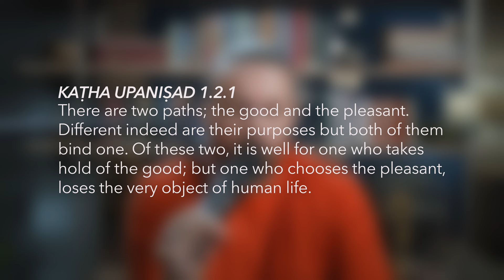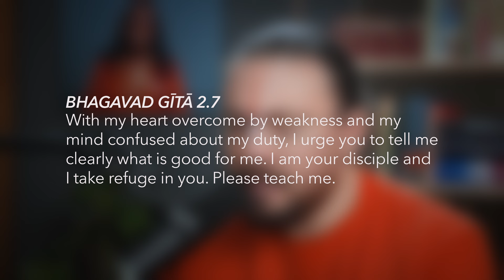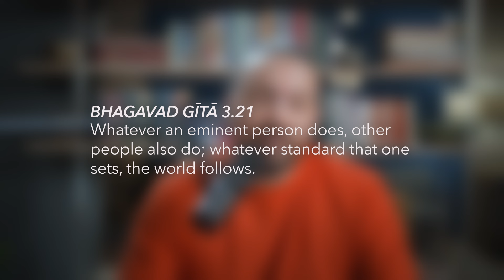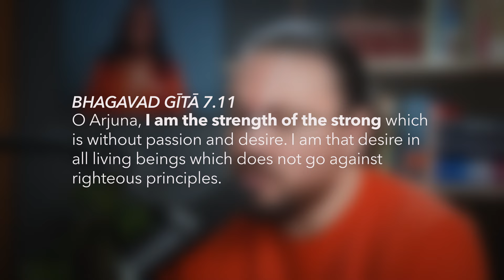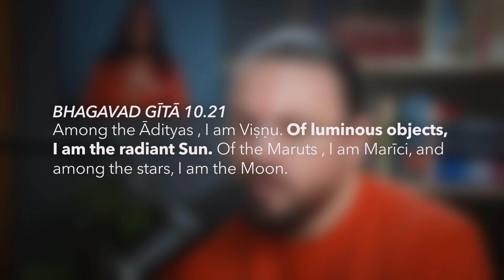Beyond The Literal - Jordan Peterson’s Meta-Truth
In the upcoming review with Swami Revatikaanta, we will delve into whether religious stories are solely perceived symbolically, conveying profound truths for personal growth without historical evidence, are they universally true, or is there a blend of interpretations?

Swami Revatikaanta will be using the Bhagavad Gita to extract profound understandings from these stories, adopting the Vaishnava thought instead of the Bible, in a manner reminiscent of the approach frequently employed by Jordan Peterson.

Jordan Peterson, is a Canadian psychologist, author, and media commentator. Often characterized as conservative, he identifies as a classic British liberal and a traditionalist.